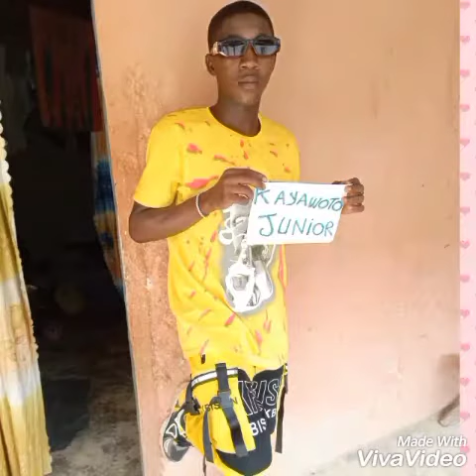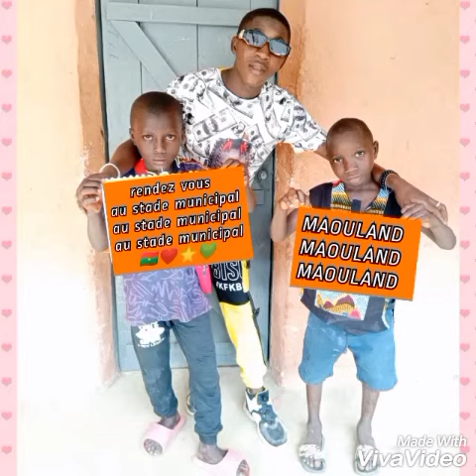Kayawoto Junior ⭐le O2 Décembre au stade municipal..